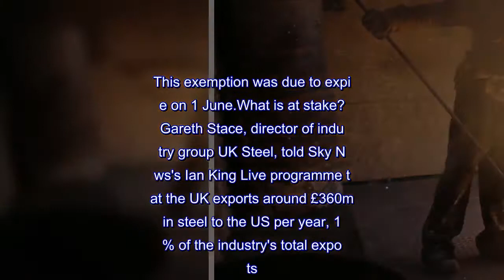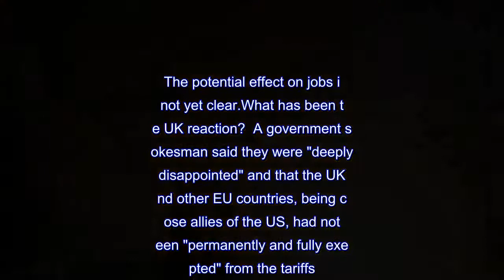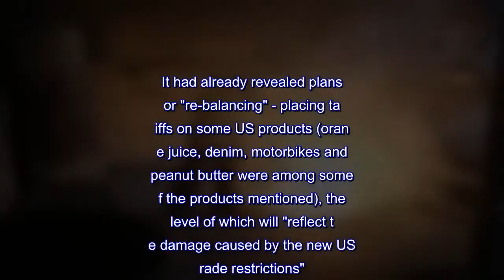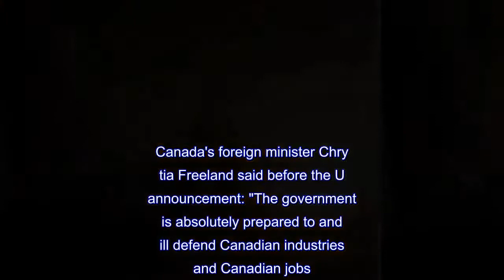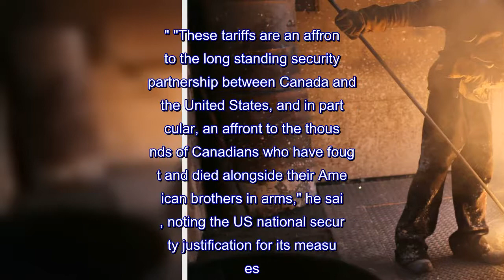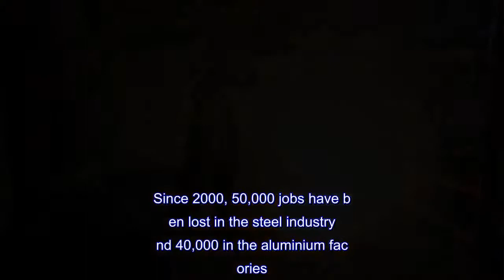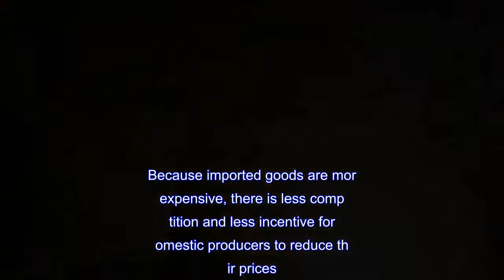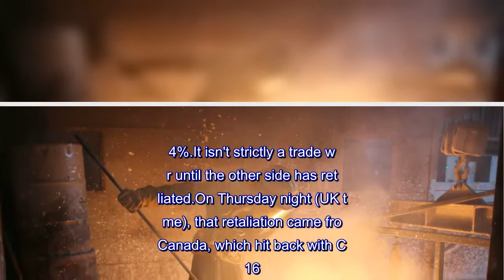What you need to know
Donald Trump's administration has slapped tariffs on steel and aluminium imports from the EU, Canada and Mexico.The US commerce secretary Wilbur Ross says there will a 25% tariff (basically a tax) on steel and 10% on aluminium brought into the US from the EU, taking effect on 1 June.The tariffs were actually announced in March but the EU (along with some other US allies) was given an exemption.This exemption was due to expire on 1 June.What is at stake?  Gareth Stace, director of industry group UK Steel, told Sky News's Ian King Live programme that the UK exports around £360m in steel to the US per year, 10% of the industry's total exports.For the EU, the measures will affect exports that were worth €6.4bn (£5.6bn) in 2017.The potential effect on jobs is not yet clear.What has been the UK reaction?  A government spokesman said they were "deeply disappointed" and that the UK and other EU countries, being close allies of the US, had not been "permanently and fully exempted" from the tariffs.He added: "We will continue to work closely with the EU and US administration to achieve a permanent exemption, and to ensure that UK workers are protected and safeguarded." It is not known if the move has any implications for a trade deal with the US post-Brexit.What will the EU do next?  The EU, which says the tariffs are unfair and protectionist, will take its case to the World Trade Organisation on 1 June (the day the tariffs take effect).It had already revealed plans for "re-balancing" - placing tariffs on some US products (orange juice, denim, motorbikes and peanut butter were among some of the products mentioned), the level of which will "reflect the damage caused by the new US trade restrictions".Officials will also be trying to protect the EU market from a flood of extra steel that might not end up being exported as a result of the restrictions placed on the US market.What do those in the steel industry say?  He added: "It is difficult to see what good can come of these tariffs.US steel consumers are already reporting price increases and supply chain disruption and with some half billion dollars of steel exported from the UK to US last year, UK steel producers are going to be hit hard."As stated time and time again, the only sustainable solution to the root cause of the issue, global overcapacity in steel production, is multilateral discussions and action through established international channels." What about others affected, such as Canada and Mexico?  Mexico said it would hit back with levies on US imports such as pork bellies, apples, grapes, cheeses and flat steel.Canada's foreign minister Chrystia Freeland said before the US announcement: "The government is absolutely prepared to and will defend Canadian industries and Canadian jobs.We will respond appropriately." Canada has indeed hit back, announcing retaliatory duties on American goods worth up to Can$16.6billion (USD$12.8billion).Canadian Prime Minister Justin Trudeau said the US tariffs were